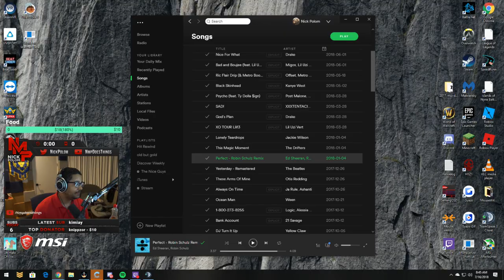Final Winning Moment Of Arena World Championship For WOW (Daily WOW #27)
CREDITS: